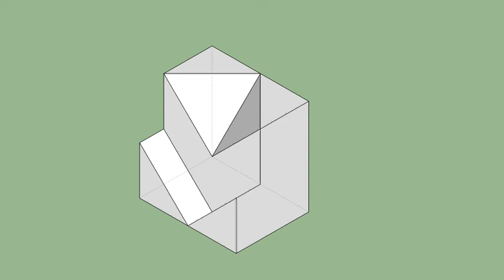育才出版-基礎圖學空間感練習本-第128頁第255題（三視圖轉等角圖部份）